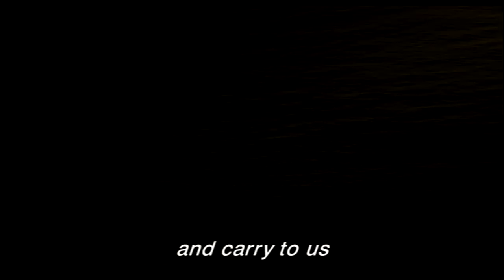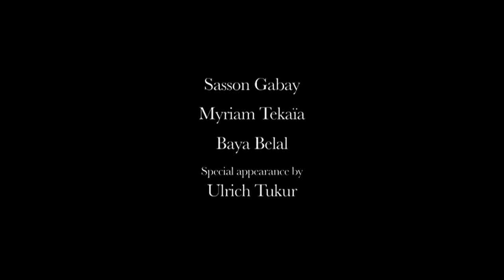WHEN PIGS HAVE WINGS - Official Trailer - A Film By Sylvain Estibal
Jafaar, a Palestinian fisherman, is astonished when he finds a Vietnamese pot-bellied pig tangled up in his net. He has to get rid of the impure animal fast, before the authorities find out, but he can't resist the opportunity to make some quick money.

When a local UN official refuses to buy the pig, Jafaar finds a way to exploit his new friend's reproductive abilities in the most unexpected of places...

Yours to own now